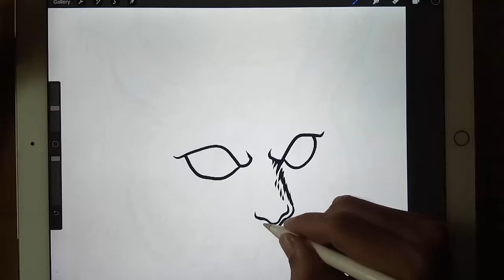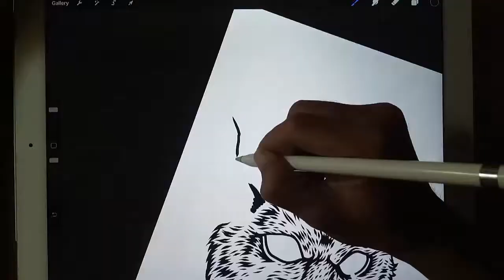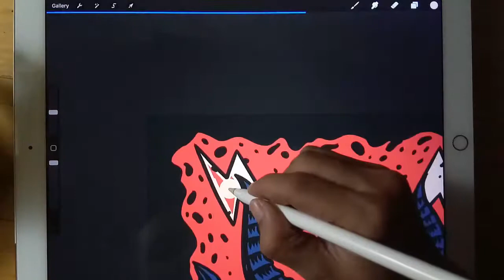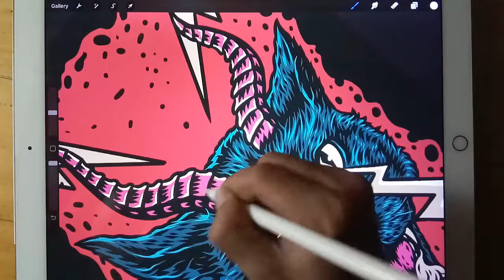Punk style Black Cat | Procreate Drawing on iPad Pro | Procreate Illustration Tutorial